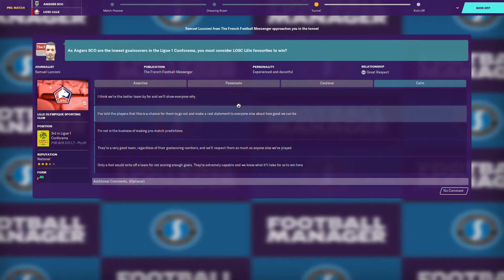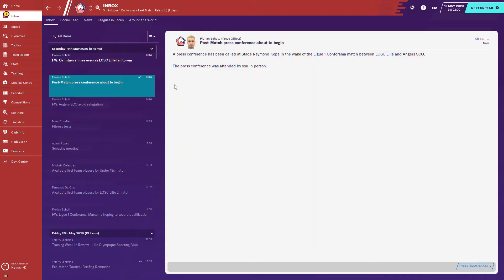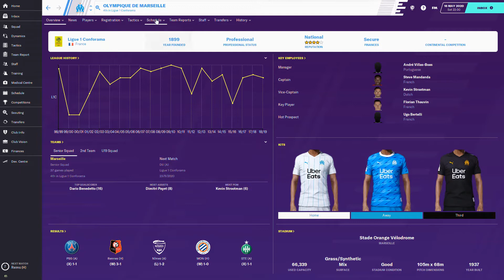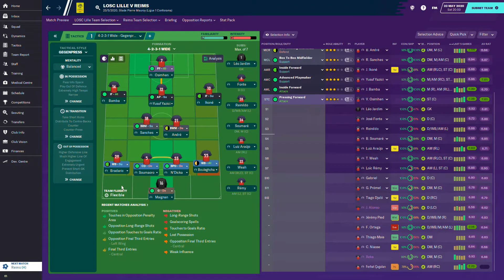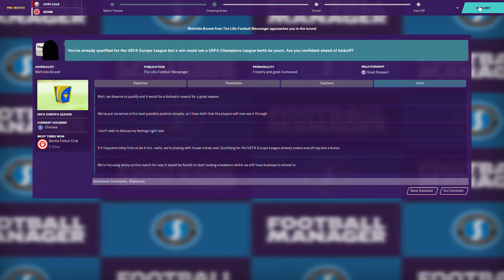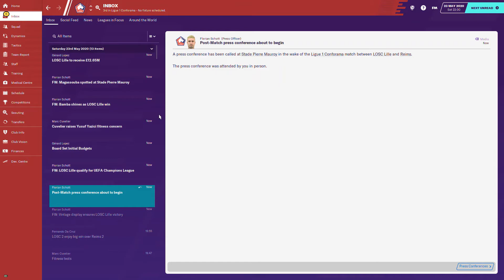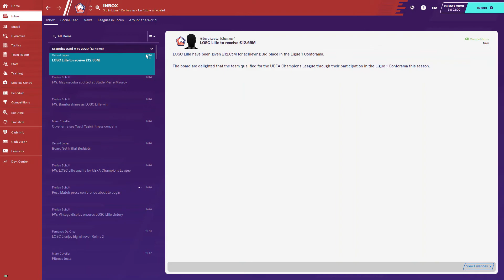Little Lille FM20 |#11| Two Crucial Final Games! | Football Manager 2020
Little Lille episode 11, I hope you all enjoy it!